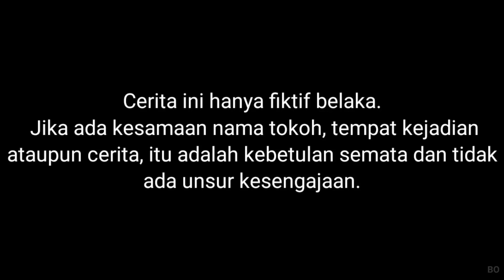NYOBAIN PERMEN UNIK JADUL VIRAL DITIKTOK, PENUH DRAMA! ADA PERMEN MATA ZOMBIE?! | Mikael TubeHD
Semoga menghibur